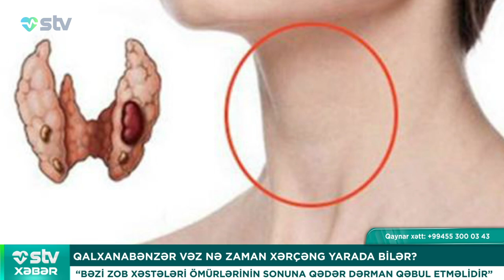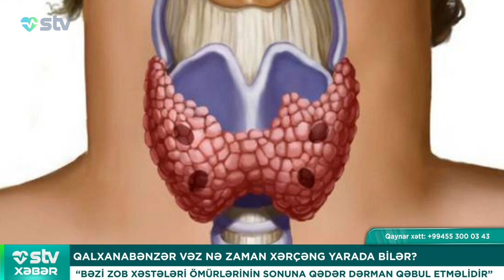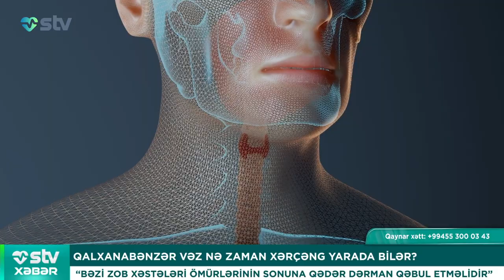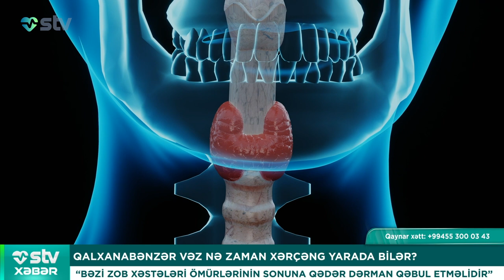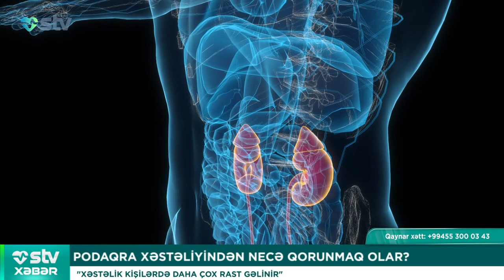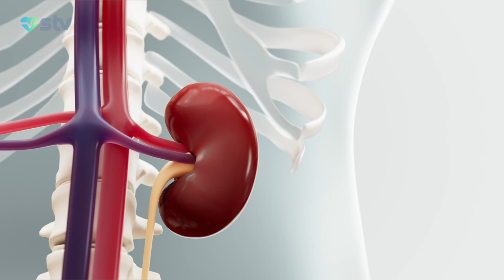"Xəstəlik bu şəxslərdə daha çox rastlanır" - STV XƏBƏR